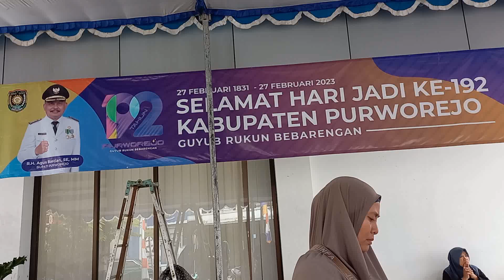Durian Purworejo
Menjadi bagian dari YouTuber Purworejo, YouTuber Jateng, YouTuber Jawa Tengah, YouTuber Indonesia membuat kami semakin bersemangat memberikan tayangan terbaik untuk teman-teman semuanya. Kami berharap masukan saran, dan kritik yang bersifat membangun dari teman-teman semua sebagai bahan evaluasi kami agar kedepannya dapat semakin berkembang dan bermanfaat. Apabila terdapat kata-kata, gambar, foto, video, perilaku dan penyampaian yang kurang tepat dan kurang diterima, baik yang tidak disengaja maupun disengaja kami mohon maaf. Terimakasih atas segala doa dan dukungan dari teman-teman semuanya. Semoga kita semua diberikan rejeki yang melimpah, selalu diberikan kemampuan dalam menjalankan segala aktifitas yang menjadi kewajiban kita dan diberikan Berkah Barokah

Being a part of YouTuber Purworejo, YouTuber Central Java, YouTuber Central Java, YouTuber Indonesia makes us even more excited to provide the best shows for all of our friends. We hope for input, suggestions, and constructive criticism from all of our friends as material for our evaluation so that in the future it can be more developed and useful. If there are words, pictures, photos, videos, behavior and delivery that are inappropriate and not accepted, either unintentionally or intentionally, we apologize. Thank you for all the prayers and support from all of my friends. May we all be given abundant fortune, always given the ability to carry out all the activities that are our obligations and be given the Blessing of Barokah